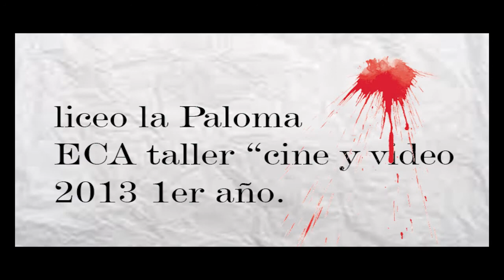el asesinato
El asesinato , stop motion con origami